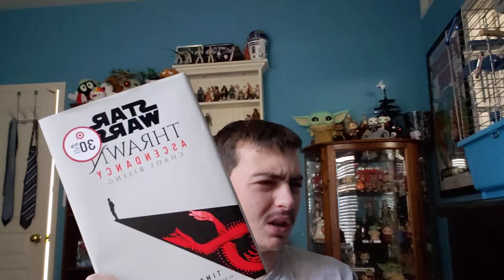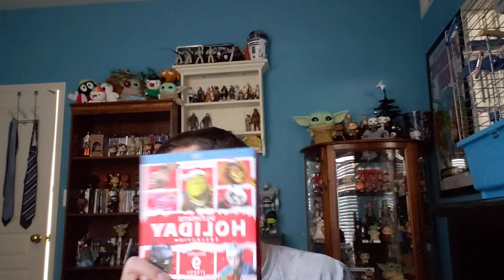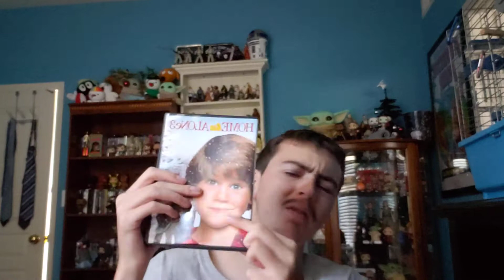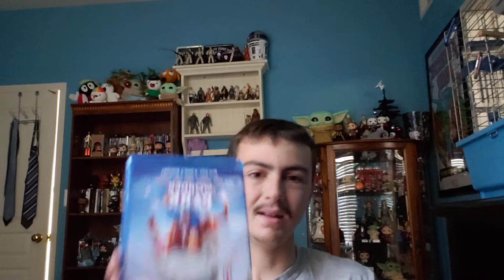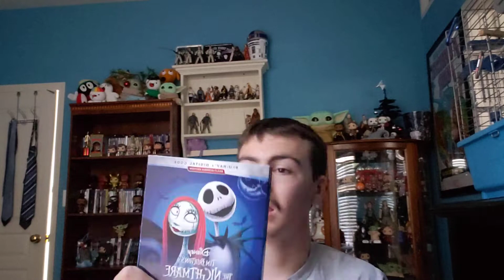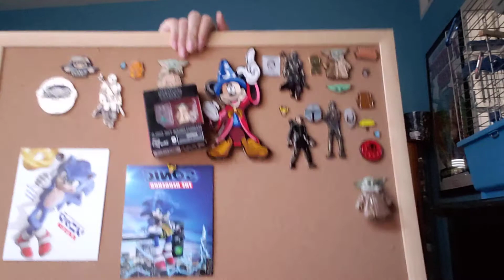Weekly Haul Video Episode 1